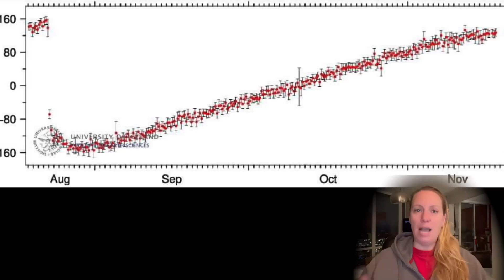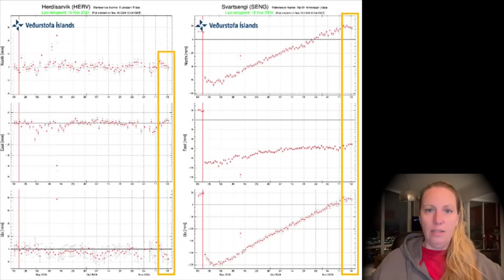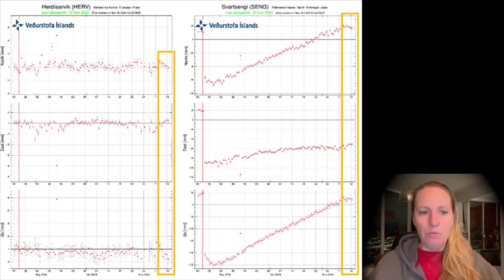Could we see an eruption sooner than we thought ? Are the recent data correct ?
Pictures and articles credit to MBL.is, IMO vedur.is, Ruv.is